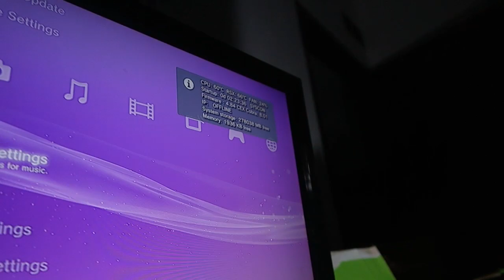Perubahan Yang Terjadi Saat Tambah Kipas di PS3!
oke bang,kali ini guwek akan memberikan sebuah video ngobrol doang tentang perubahan yang saya rasakan saat sudah menambah kipas di ps3

PSU : Gardu Listik
VGA : Bawaaan Mobo
FAN : Kipas Turbin
Processor : AMD Athlon x64 0.1 GHz
Motherboard : Motherboard Mati
HDD : Harddisk PS2
Casing : Kardus&Triplek
Monitor : GG 55 inch Curved Edition
Memory: 128MB Cap Tiga Setang
Headset : Samsul Wireless Edition(Emang gak ada kabel,karena digunting)
Mouse: Virtual Mouse
Keyboard: Virtual Keyboard
Kursi: Kursi Taman